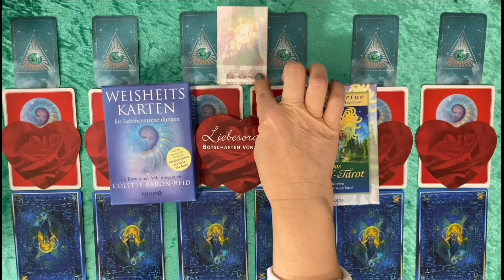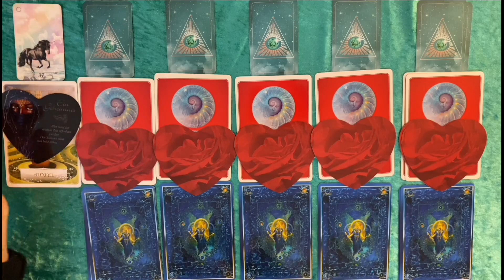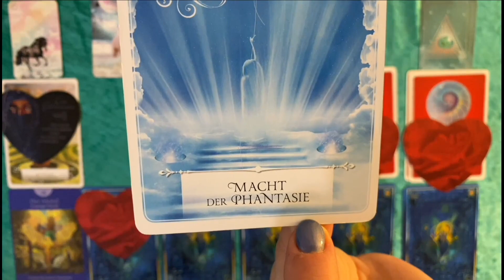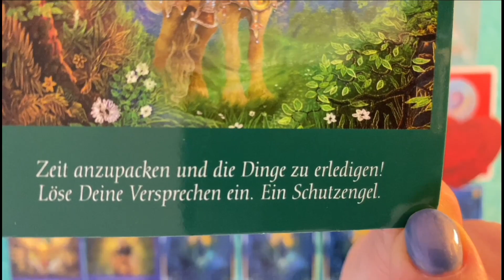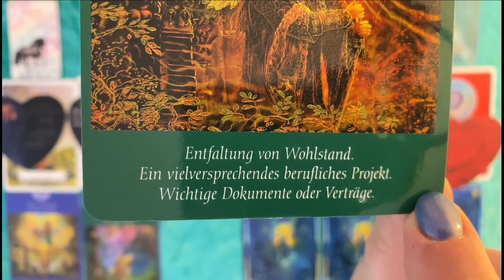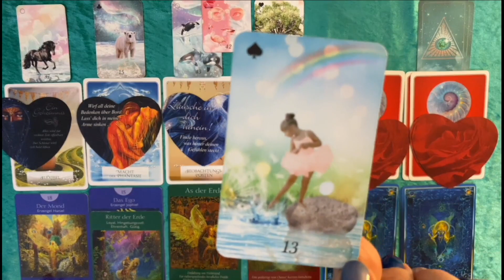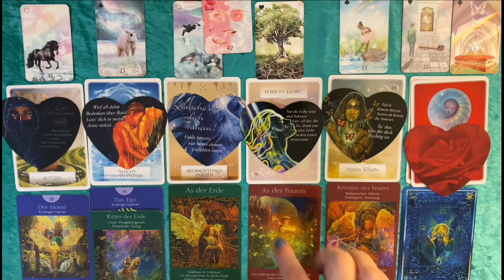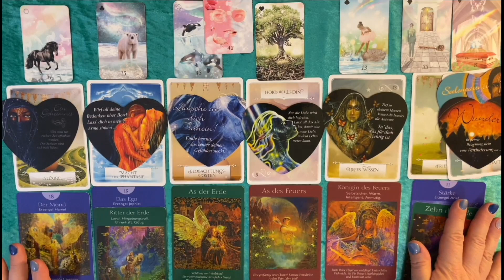Stier ❤️ Aktuelle Liebebsenergie👉 Geh deinen eigene Weg 👉Neubeginn / Seelenpartner / Wunder 💫🍀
Diese Video ist für dich, wenn du dieses Sternzeichen in der Sonne, im Mond in der Venus oder als Aszendenten  hast. Bitte spüre immer selbst, ob diese Lesung mit dir in Resonanz geht.
Bitte denke auch daran das Zeit fließend  ist, das bedeutet, für die einen von euch kann es früher für andere später eintreffen.
Bitte bedenke, das meine Aussagen mit entweder / oder / und verschiedene Situationen darstellen sollen, wo nur eines, aber bei manchen durchaus auch mehrere Situationen zutreffen könnten.
Wichtig: Macht es nicht passend!
Wenn hier nichts dabei ist für Dich, dann  ist es nicht deine Legung.

🍀 Infos für ein persönliches  Reading 👇

👉 Beratung über WhatsApp / Telegram / Signal Messenger per Telefon
      Nur Nachrichten!  Anrufe nach Terminvergabe!  30min - 60,-€

👉Großes Blatt Lenormand -👆Was ist gerade wirklich los in deinem Leben(alle Bereiche) 🍀 Auf was darfst du  dich freuen
     1 h  telefonische Beratung - 120,-€
     (ohne Video Aufnahme, mit Termin! )

👉Video Botschaft 1h grosses Blatt ( wie 👆 ) für Dich mit persönlichem Link über YouTube zum abspeichern  (sehr gerne gebucht)  für  133,--€

Geschenkgutschein möglich 😃das etwas andere Genschenk 🎁💝

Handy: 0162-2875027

Oder gerne auch per Überweisung:
NTSBDEB1XXX

👉NEU👉NEU👉NEU
Kartenlegekurs Basic für Anfänger Einzelunterricht via WhatsApp / Skype ect.
8 Stunden verteilt auf 3-4 Tage für 444,-€ zahlbar im Voraus.
Fortgeschrittenen Kurs - 8h / 444,- € zahlbar im Voraus.
Bei Interesse einfach E-mail schreiben. Ich freue mich auf dich.💫
Endecke die Power in dir 🌟

*Das Engel - Tarot von Doreen Virtue mit Radleigh Valentine - Allegria Verlag
*Weisheitskarten für Lebensentscheidungen von Colette Baron - Reid vom KNAUR Verlag
*Liebesorakel Botschaften von Herzen von Toni Carmine Salerno - Silberschnur Verlag

Danke fürs Schauen, Liken, Teilen, Abonieren❤️
Alles Liebe
Franziska

Achtung👆 sehr wichtig:👆
Da es meine Überzeugung ist das es keine Zufälle im Leben gibt handelt es sich immer um Situationen die so sein sollen. Du kannst es Schicksal nennen oder göttliche Führung oder ähnliches. Ebenso bin ich davon überzeugt, dass WIR uns schon bewegen müssen um Veränderung zu bewirken, deswegen gebe ich keinerlei Zukunftsprognosen, da die Zukunft immer von deinen Entscheidungen im Hier und Jetzt abhängt. Änderst du deine Meinung ändert sich das Kartenbild! Genau richtig bist du bei mir, wenn du deine behindernden Glaubenssätze und deinem inneren Saboteur auf die Schliche kommen willst. Oder deine Aktuelle Situation aus der Sicht deines Selbst betrachten magst.